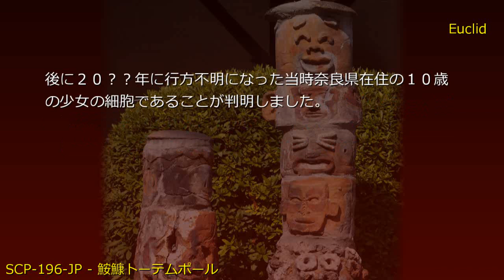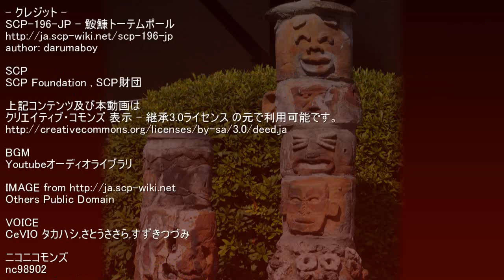SCP財団機密データ：SCP-196-JP - 鮟鱇トーテムポール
説明: SCP-196-JPは各節直径約70cm、高さ約30cmから80cm程度の円柱状の物体及びその集合体です。非活性時は石のような強度と重さですが、活性時には柔軟性を持ち軽量で粘着質な液体で表面が薄く覆われます。それぞれの節には顔が描かれていますが、いずれも被害者とは無関係です。